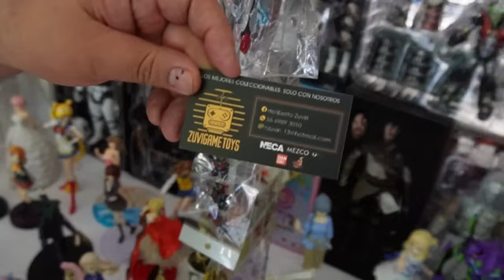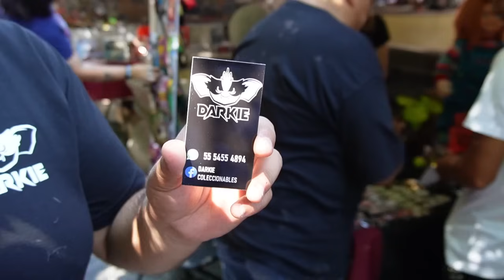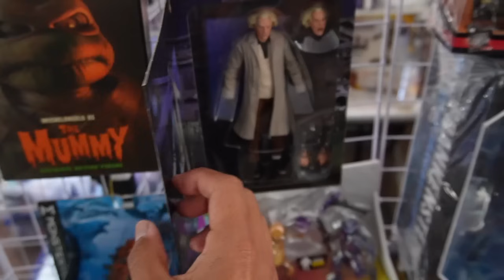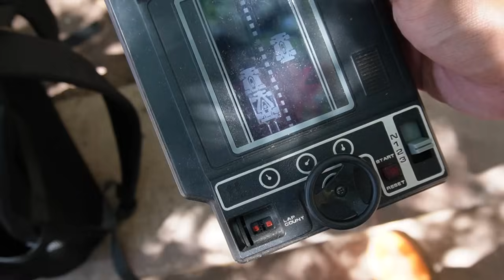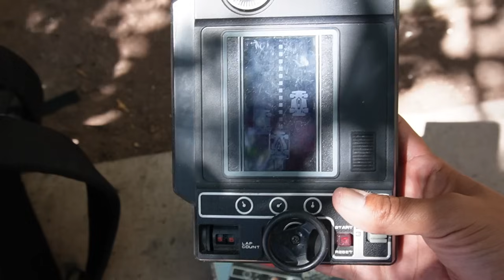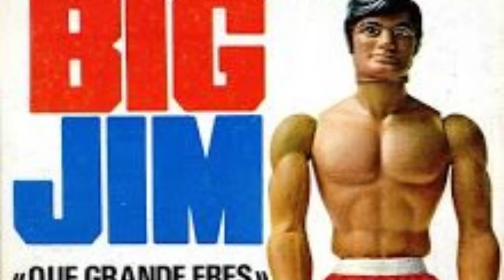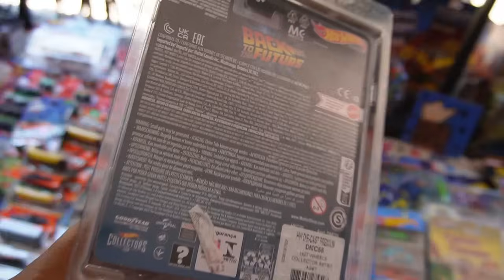¿7000 pesos por un Hot Wheels? ¡Mercado de Juguetes Raros y Valiosos en el Centro Histórico!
¡Bienvenido a otro emocionante episodio en Custom Mexico! En este video, nos adentramos en el fascinante mundo de los juguetes raros y valiosos. ¿Alguna vez te has preguntado cuánto puede costar un Hot Wheels? ¡Hoy descubriremos que puede llegar a costar hasta 7000 pesos! Acompáñanos mientras exploramos el Mercado de Juguetes en el Centro Histórico, un lugar lleno de tesoros ocultos y piezas de colección que te dejarán asombrado. ¡Vamos a descubrir juntos qué joyas podemos encontrar! 🚗💰🔍🇲🇽